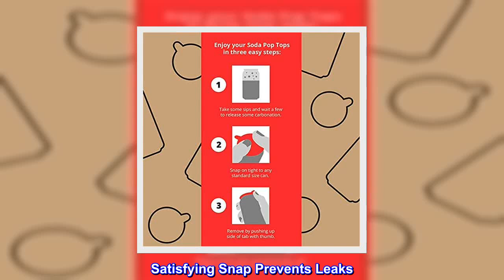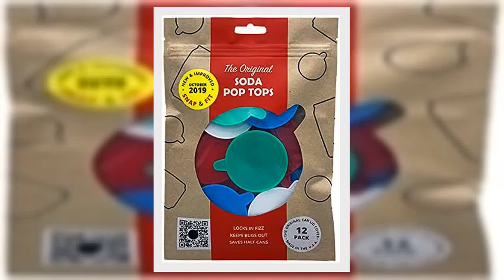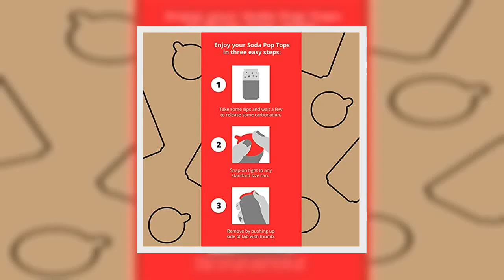Great product - Soda Pop Tops - 12 Pack Can Lid Covers, Assorted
Locks In Fizz
Keeps Bugs Out
Saves Half-Cans
Satisfying Snap Prevents Leaks
Fits All Standard 8-16oz Cans, Guaranteed!
Protect That Liquid Gold
Soda Pop Tops work really well for picnics, pools, bbq's, parties, cookouts, camping, hunting, fishing... pretty much everything indoors or outdoors.
Relax & enjoy the summer. Get a 12 Pack of covers, knowing your cans will be protected all season long.
Lock In Fizz
Make sure the fizzy stuff that makes your soda pop taste great doesn't go away.
Because once it does, it's gone forever.
Keep Bugs Out
Bees, wasps & spiders are all around us, and would love to make a new home in your soda can.
Don't invite them in.
Save Half-Cans
Is your can half empty, or half full? Eh, we don't care.
All we care about is saving that precious liquid gold for one more sip.

 Keeps my soda from spilling if tipped over!
Bottom line, needed a lid of some sort that was quick and easy to use and would not let my soda can spill if tipped over. Took the chance on these lids and they do all three very well. I've been using one of the 12 included lids for a week now and it snaps on quickly, holds securely and peels off easily with the tab. Even when I turned the soda can upside down, I had to shake it pretty well to get even a drop of soda to leak out. I cannot attest as to how long it keeps the beverage carbonated (I finish my drinks within hours) or any other reasons why someone might be interested in this product, but it handles my needs well! That said, I did put a few dents in my soda cans the first few times I tried to get the lid on them. Since then it has been much easier and without dents. Either I've gotten better at it, or the lid has become more flexible with use.